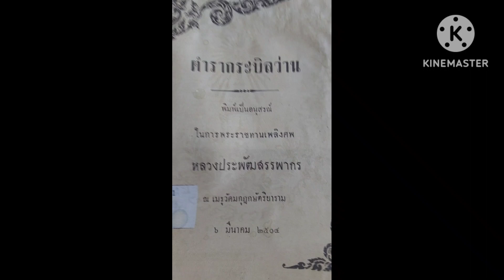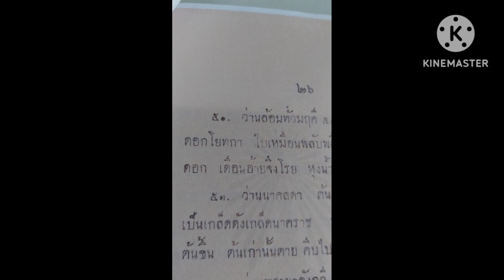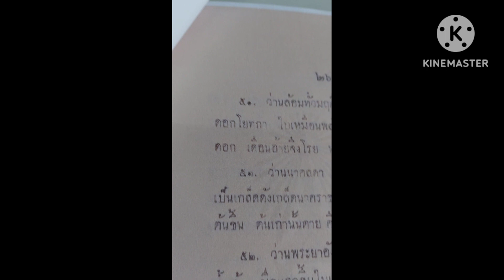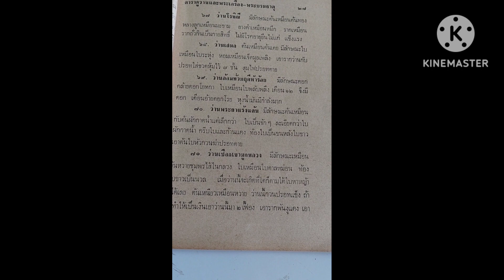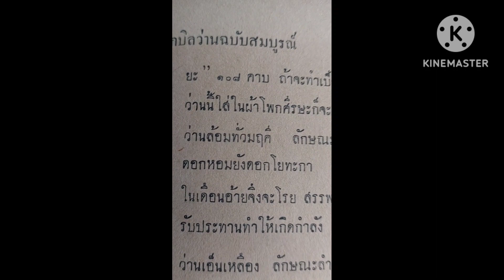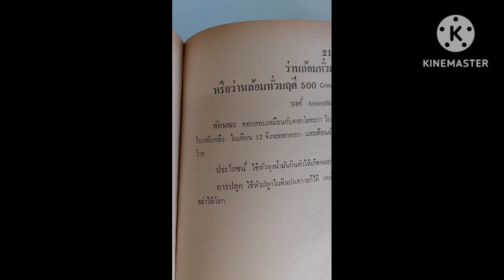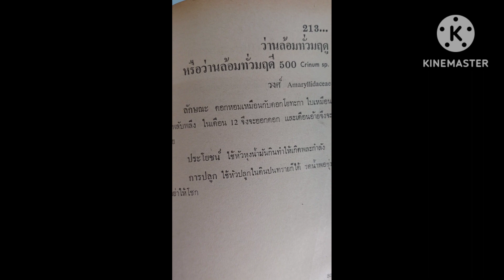ตอนที่ 56 ว่านล้อมทั่วมฤคี๕๐๐ เล่นว่าน อ่านตำรา ตำราหลวงประพัฒสรรพากร พ.ศ.๒๔๗๕